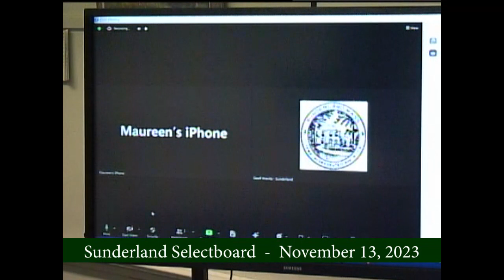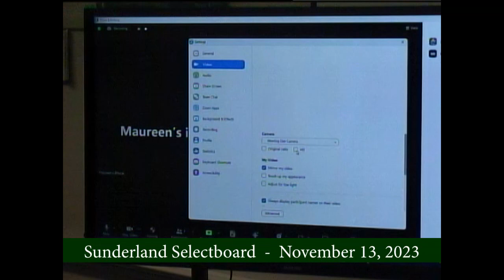Sunderland Selectboard - November 13, 2023